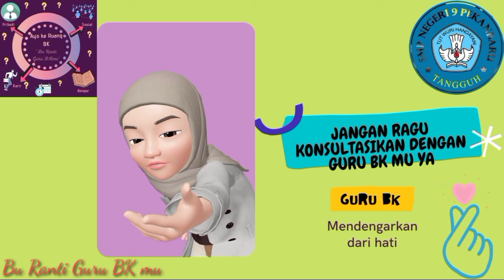BK "Bolo" Siswa ( Miss Konsepsi tentang BK )